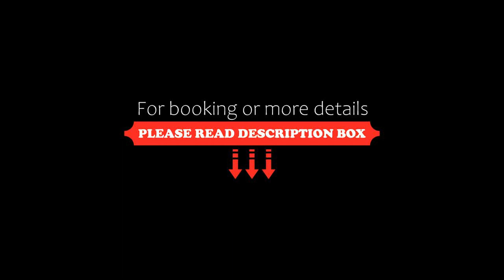Aparts Oberhausen, Oberhausen, Germany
About Property:
Aparts Oberhausen features city views, free WiFi and free private parking, located in Oberhausen, 5.6 km from Oberhausen Central Station.

Each unit comes with a fully equipped kitchen with a dining table, a flat-screen TV with satellite channels and a private bathroom with shower, free toiletries and a hairdryer. A fridge, an oven and dishwasher are also provided, as well as a coffee machine and a kettle...
Property Type: Hotel
Address: Neumühler Straße 9-11, 46149 Oberhausen, Germany
Searching For
1. Aparts Oberhausen - Oberhausen - Germany
2. Aparts Oberhausen - Oberhausen - Germany Address
3. Aparts Oberhausen - Oberhausen - Germany Rooms
4. Aparts Oberhausen - Oberhausen - Germany Amenities
5. Aparts Oberhausen - Oberhausen - Germany Offers and Deals
Audio Credit:
Track Title: Subway Dreams
Artist: Dan Henig